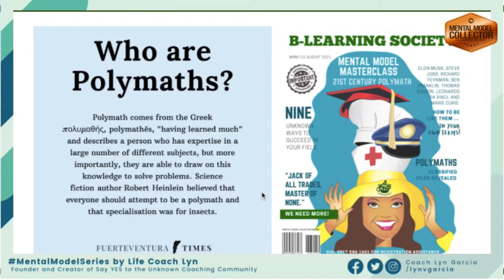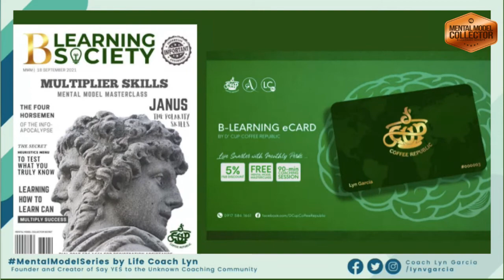Top 3 Reasons Why Having the Right Network is Essential for Your Career | Coach Lyn Garcia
𝗗𝗲𝘃𝗲𝗹𝗼𝗽𝗶𝗻𝗴 𝘁𝗵𝗲 𝗵𝗮𝗯𝗶𝘁 𝗼𝗳 𝗺𝗮𝘀𝘁𝗲𝗿𝗶𝗻𝗴 𝘁𝗵𝗲 𝗺𝘂𝗹𝘁𝗶𝗽𝗹𝗲 𝗺𝗼𝗱𝗲𝗹𝘀 𝘄𝗵𝗶𝗰𝗵 𝘂𝗻𝗱𝗲𝗿𝗹𝗶𝗲 𝗿𝗲𝗮𝗹𝗶𝘁𝘆 𝗶𝘀 𝘁𝗵𝗲 𝗯𝗲𝘀𝘁 𝘁𝗵𝗶𝗻𝗴 𝘆𝗼𝘂 𝗰𝗮𝗻 𝗱𝗼. — 𝗖𝗵𝗮𝗿𝗹𝗶𝗲 𝗠𝘂𝗻𝗴𝗲𝗿

Polymath Advantage 5: Having a diverse network is the No.1 predictor of career success

Diverse knowledge across disciplines doesn't just come from reading books; it also comes from the network structure of relationships in your life.

In this video, I'll share the importance of having the right relationships in our lives and how do relationships contribute to our success.

If you want to learn how to create your pathway to continues learning without wasting limited resources like time, join the next Mental Model MasterClass of Master Coach A on Multiplier Skills.

B-Learning eCard from D' Cup Coffee Republic and get FREE ACCESS PASS to the next Mental Model MasterClass. Save-the-date and invite a VIP to be your Learning Buddy!